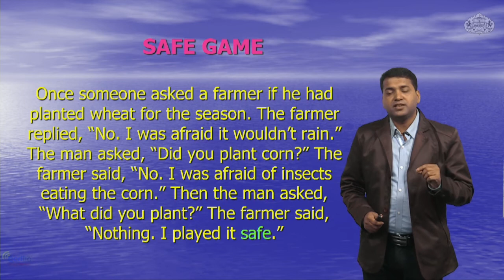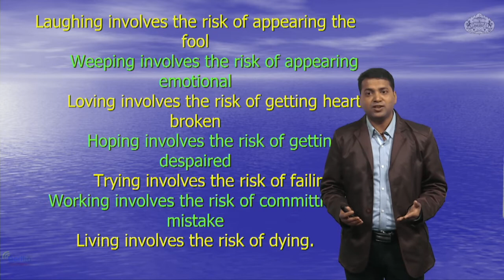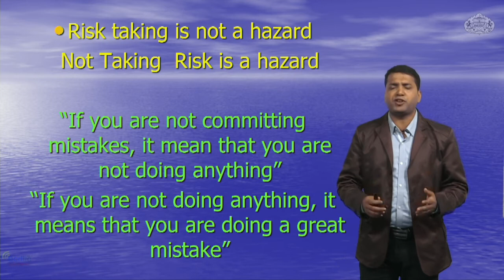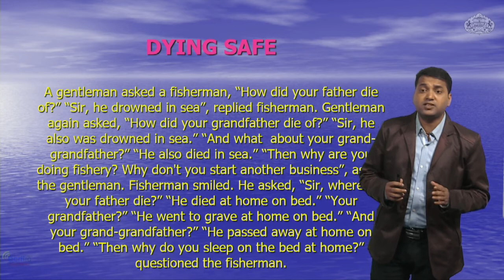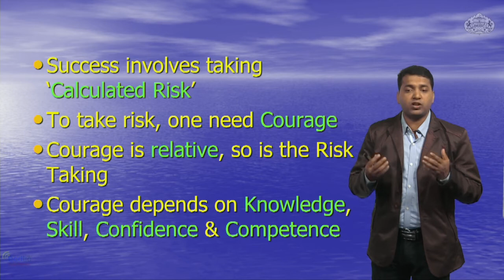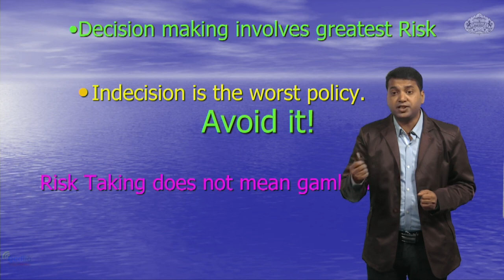Part 03: Risk Taking Techniques - Success Building Attitude by Dr. Manish Varma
Success building Attitude: Attitude development is the basic things required for the success in any field. Here Dr. Manish Varma has tried to focus on the Recipe for “Success Building Attitude”. Effort is to make everyone aware about the success mantra for achieving success in life. This VIDEO talk about the different traits required for developing the attitude that ensures guaranteed success and hence it is “Success Building Attitude.”

Risk is unavoidable in any area, the only thing that we can do is minimize the risk or can take calculated risk. in this video Dr. Manish Varma focused on the way of taking calculated risk to be the part of daily life which is an integral part for " Success Building Attitude"